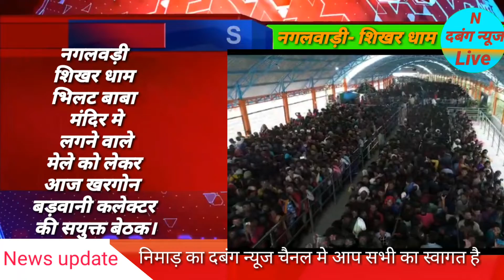नगलवड़ी शिखर धाम पर लगने वाले मेले को लेकर कलेक्टर ली बेठक